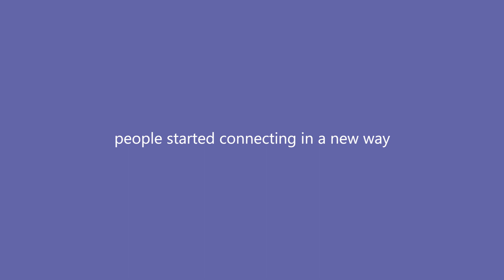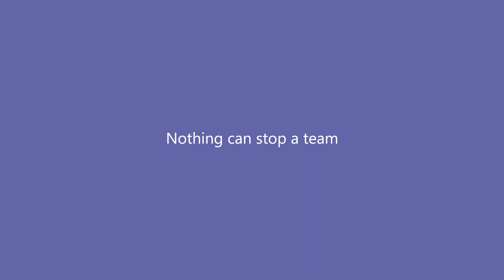The Power of Teams (MS Commercial Parody)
Nothing can stop a team.

Cast (in order of appearance):
Boston Bro:            Liam McNeill
New York Bro:        Eddie Nason
California Stoner:  Taylor West
Idaho Prepper:       Jason Reulet
Chicago Bull:          Richard Wingert

Written & Directed by Mark Kiefer